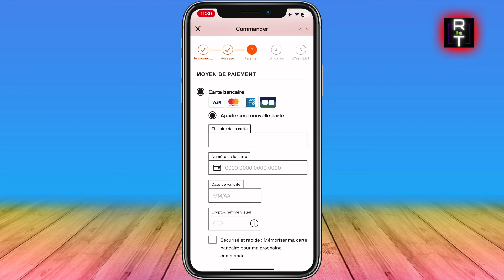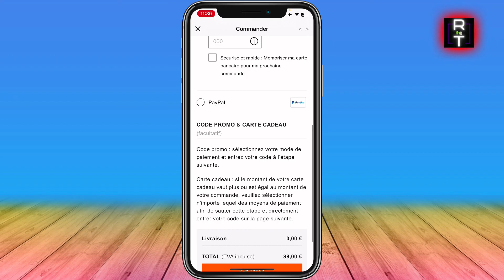Comment Payer Avec Une Carte Illicado Sur Zalando (Très Facile)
Dans cette vidéo, je vous montre Comment Payer Avec Une Carte Illicado Sur Zalando (Très Facile)